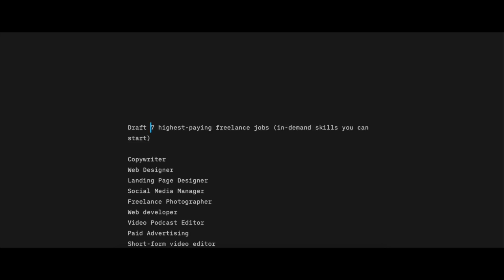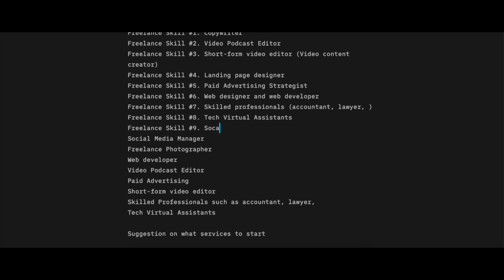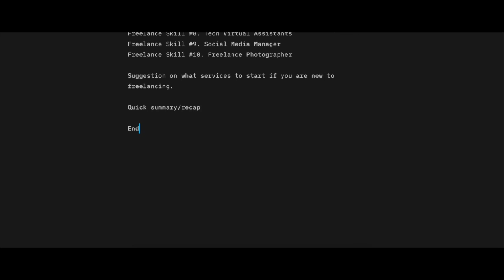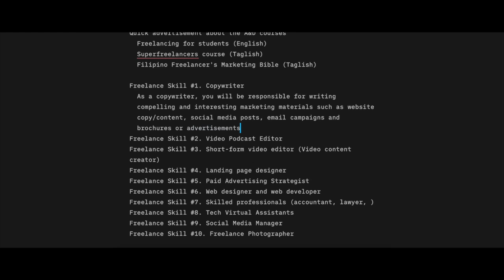Day 2/21 Paradigm Shift Challenge - Write my script using IA writer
Day 2:  Write script for 10 high-paying freelance jobs (in-demand skills you can start today)